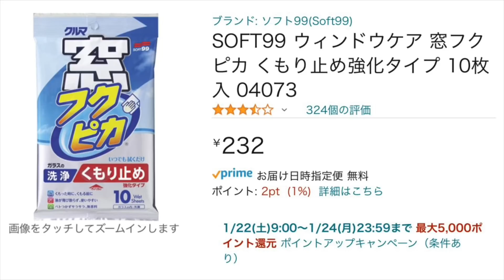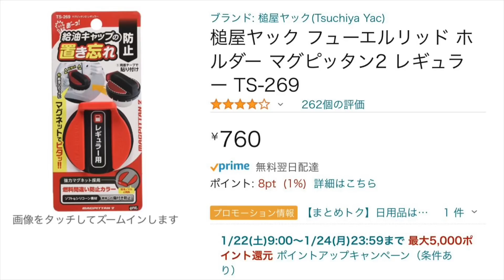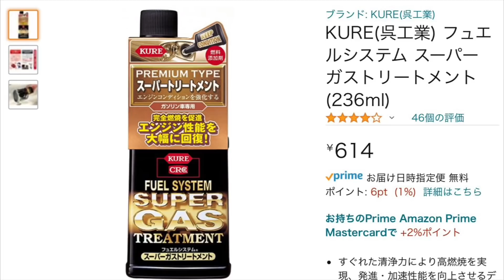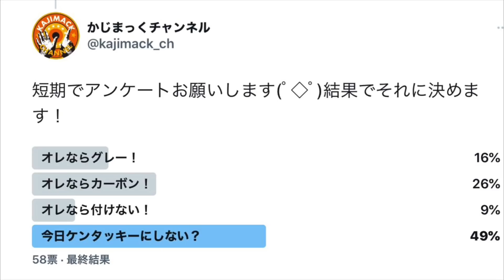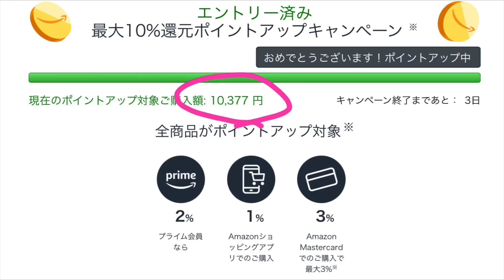Amazonファッションタイムセール祭り かじまっくが買ったもの全部ご紹介！【2022年1月】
2022年のAmazonファッションタイムセール祭りはなんと最大ポイントアップキャンペーン10%還元！
なんですけどーボクはファッション以外のものばっかり買いましたｗｗｗ
まずはエントリー（詳細もこちらから）：

今回かじまっくが買ったもの（動画中8点とお伝えしてましたけど9点でした！）
貝印 KAI 三徳包丁 関孫六 茜 165mm AE2905
プロスタッフ 洗車用品 車内掃除グッズ 内窓用グローブ ペンギンの手 P149
プロスタッフ 洗車用品 モップ ホコリ取りモップ アルパカの首 P-78
槌屋ヤック フューエルリッド ホルダー マグピッタン2 レギュラー TS-269
SOFT99 ウィンドウケア 窓フクピカ くもり止め強化タイプ 10枚入 04073
KURE(呉工業) フュエルシステム スーパーガストリートメント (236ml)
エーモン(amon) タイヤストッパー 黄色 ロープ付属 タイヤ止め 輪止め 車止め 車輪止め 8836
【Amazon.co.jp 限定】エーモン(amon) 電源ソケット DC12V/24V60W以下 ヒューズ電源タイプ 4957(同等品1542)
Cloudover 車用 シャークアンテナ ドルフィンアンテナ 防水 簡単設置 強力粘着 汎用 トヨタ マツダ スバル スズキ ダイハツ ニッサン ミツビシ (グレー)

動画中お話した購入を迷ってるもの
スズキ　ハスラー　現行モデル　ガラスリッド　hustler MR52/92

RakutenUNLIMIT Ⅵ 3ヶ月無料キャンペーン！

詳細はこちらをタップ

使用アプリ